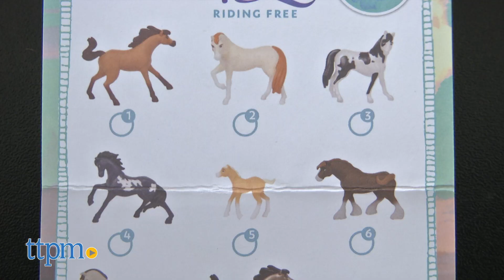Spirit Riding Free Mini Horse Blind Bag Wave 3 from Just Play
The surprise is half the fun with this surprise pack inspired by the Netflix series, DreamWorks Spirit Riding Free. With 8 unique horse figures, you can create your own corral. Each horse comes in in a miniature barn, but the real fun is the surprise, just open the barn packaging to reveal your horse. For full review and shopping info

Product Info: Ride off with your own surprise horse with this surprise pack inspired by the Netflix series, DreamWorks Spirit Riding Free. These horse figures are about 2-inches tall and come in a miniature barn, but the real fun is the surprise. There are 8 unique horse figures to create your own corral!